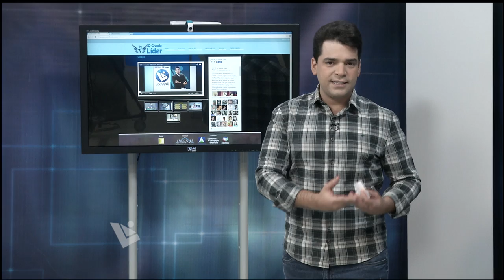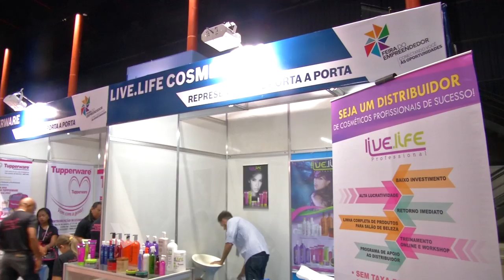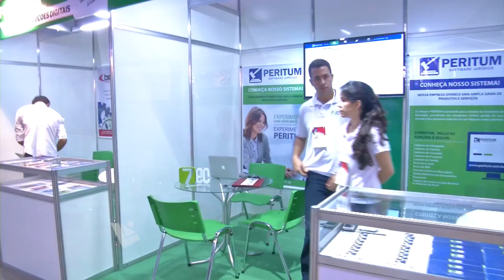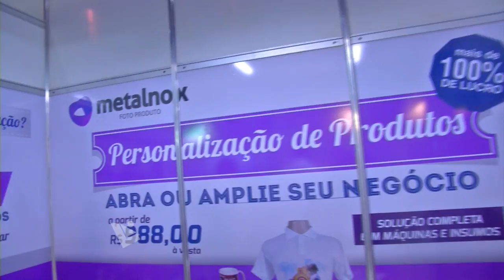Programa Líder Piauí - Bloco 01 - 23/11/14